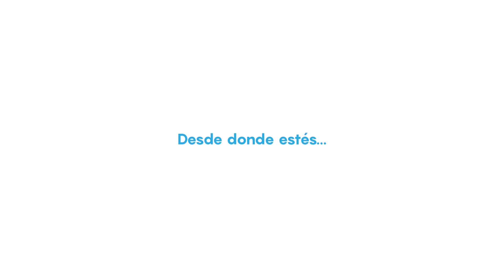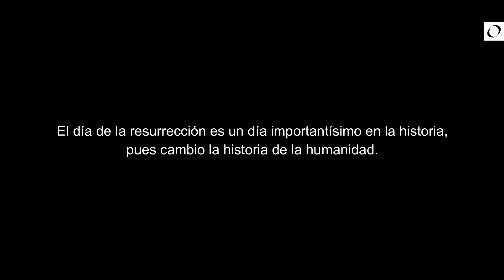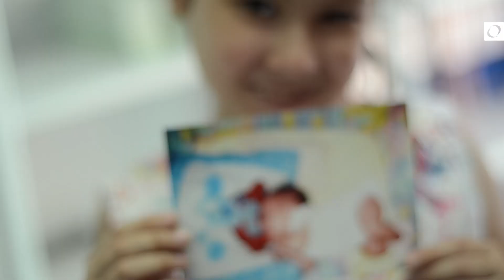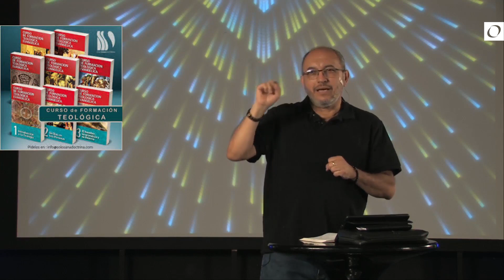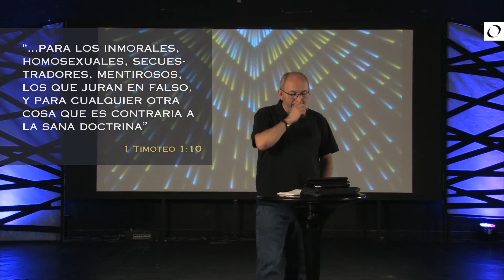VICTORIA: Más que Vencedores - La Teología del Sufrimiento | Sábado 3 abril 2021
Hoy comenzamos una nueva serie en nuestra iglesia.
VICTORIA: ¡Más que vencedores!
El primer tema es La Teología del Sufrimiento con el pastor Gustavo Zepeda.

¡Bienvenidos!